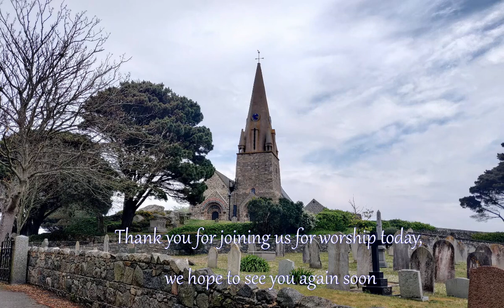10.30am Family Mass on the Third Sunday after Trinity, 20 June